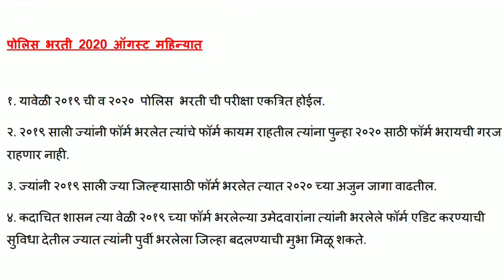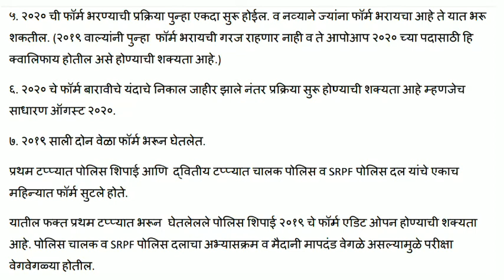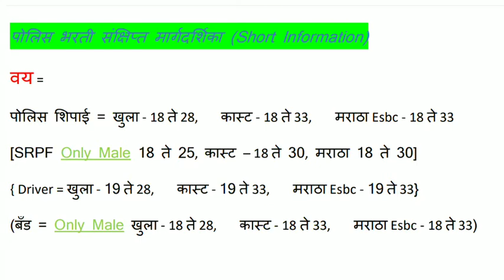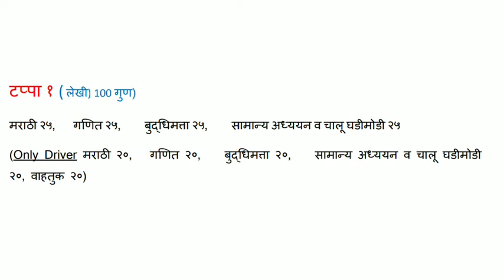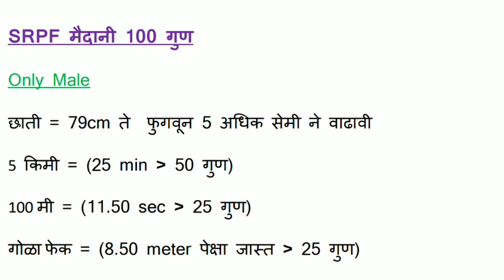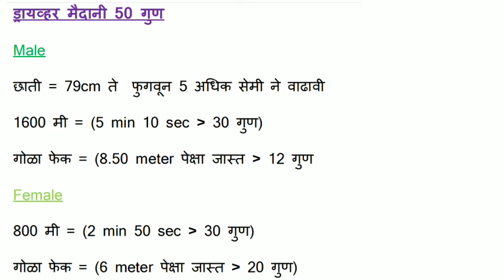Maharashtra police bharati 2020 | Maharashtra police physical 2020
Maharashtra police bharati 2020